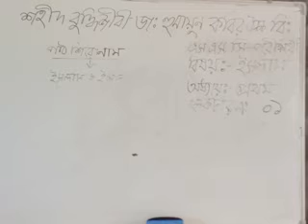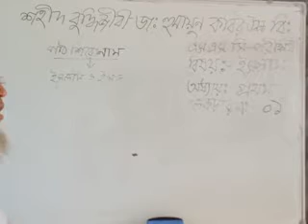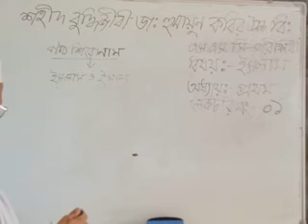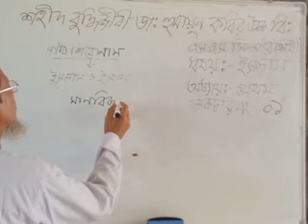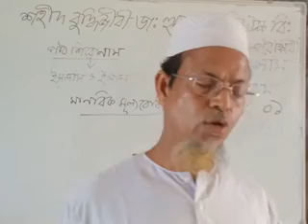এস,এস,সি-২০২১, বিষয়ঃ ইসলাম ও নৈতিক শিক্ষা। অধ্যায়ঃ প্রথম, শ্রেণী শিক্ষক, মাওঃ মোঃ বাকী বিল্লাহ।